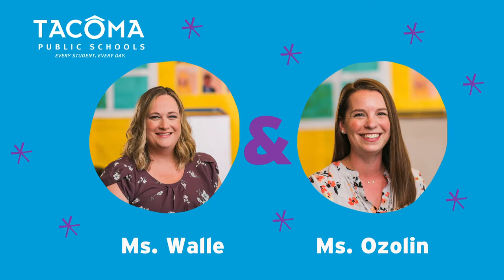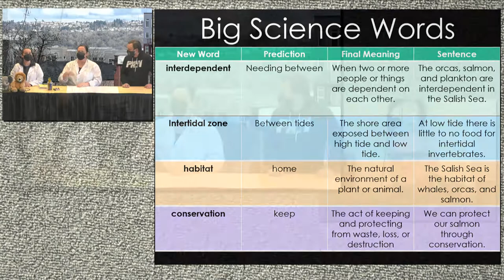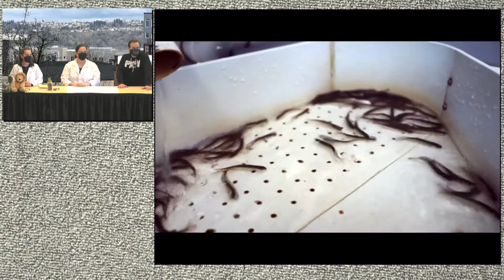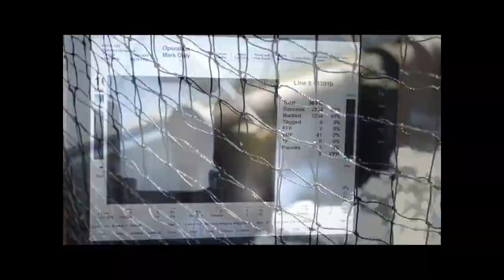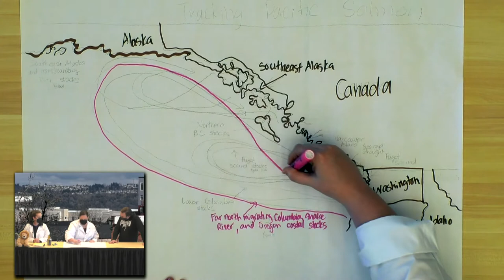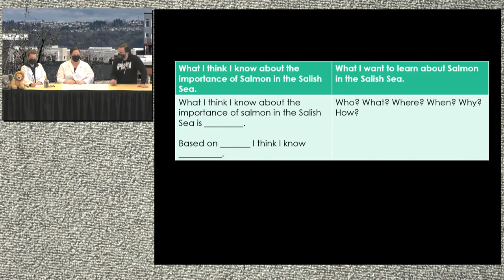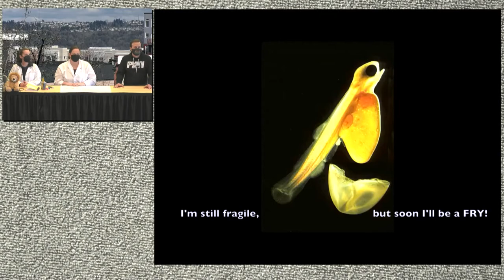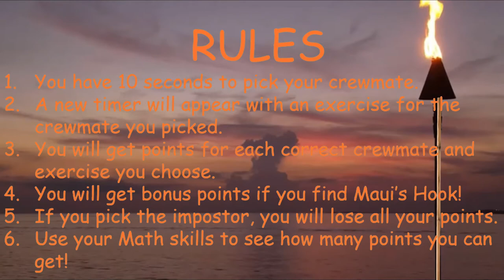Fifth Grade-Show 504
Why are salmon important to the Salish Sea?